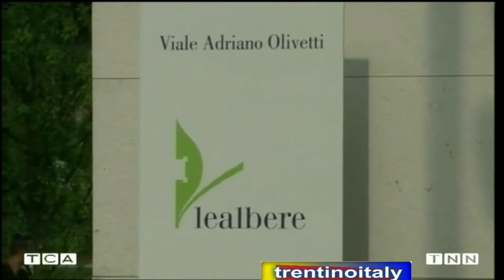inaugurato il nuovo quartiere "le albere" a trento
Inaugurato il nuovo quartiere "le albere" a trento. Il complesso,disegnato da renzo piano, sorge sull'area ex michelin, la storica fabbrica di trento.